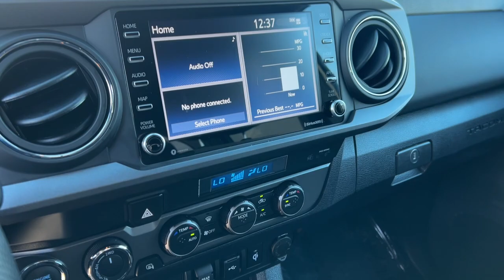2023 Toyota Tacoma Westminster, Costa Mesa, Garden Grove, Long Beach, Huntington Beach, CA 0214878A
3TMCZ5AN8PM635596 Ice Cap Used 2023 Toyota Tacoma TRD Sport available in Huntington Beach, California at Toyota of Huntington Beach. Servicing the Costa Mesa, Garden Grove, Long Beach, Huntington Beach, CA area.

Looks and runs great. Good tires and brakes. Engine and transmission run smooth. Damage free. Immaculate inside and out. FREE CARFAX! We have great interest rate and financing for ALL credit situations.. Ice Cap 2023 Toyota Tacoma TRD Sport V6 4WD 6-Speed Automatic V6 4WD.Recent Arrival! Odometer is 9152 miles below market average!Toyota Gold Certified Details:* Limited Warranty: 12 Month/12000 Mile Limited Comprehensive Warranty: 12 Month/12000 Mile (whichever comes first) from certified purchase date* Vehicle History* Roadside Assistance for 7 Year / 100000 Mile. Standard New-Car Financing Rates Available. Warranty honored at over 1400 Toyota dealers in the continental U.S. & Canada. Trade-ins accepted. Trouble-free handling of your transaction including DMV paperwork* Powertrain Limited Warranty: 84 Month/100000 Mile (whichever comes first) from TCUV purchase date* Roadside Assistance* Transferable Warranty* Warranty Deductible: $0* 160 Point InspectionWHY BUY at the BEACH? Our customers are our most valuable asset. If you are already a customer welcome back. If you are new to Toyota of Huntington Beach we would like to convince you to join the ranks of satisfied Toyota of Huntington Beach customers. Financing for all situations. Great rates available. GREAT rates for good credit. Financing for ALL credit situations. BK ok. Low score OK. (See dealer for details.) Se Hablamos Espanol. Marticular OK.